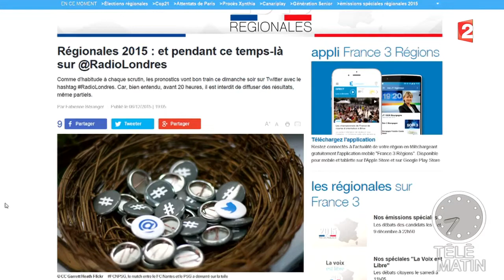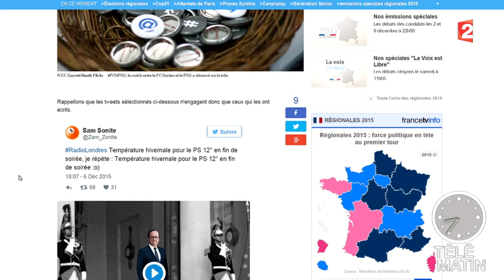Le code électoral à l'épreuve d'Internet - 2015/12/07